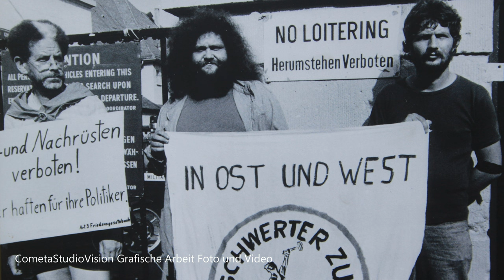CometaStudioVision Deutschland Berlin 1958 1961 Grafische Arbeit Foto und Video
CometaStudioVision Grafische Arbeit Foto und Video
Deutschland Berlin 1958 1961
Operations Base Sitges Barcelona Alicante Düsseldorf Wien

Mas inf. Org. y producción eventos
T. + 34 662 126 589

Barcelona Sitges Tarragona Lleida Girona Alicante Murcia Valencia Castellon Andorra